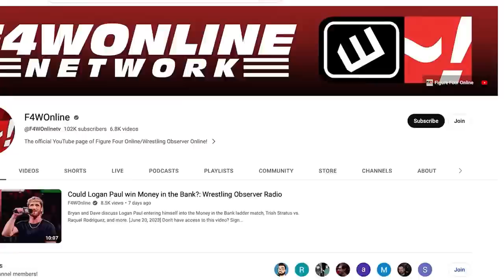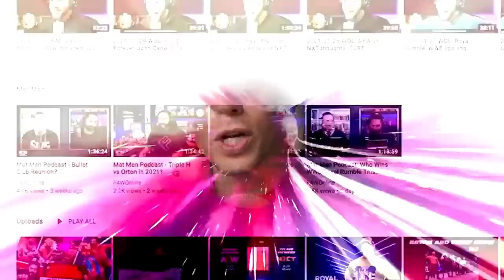Dean Ambrose sure isn't Jon Moxley | Wyatt Family vs. Shield | Bryan & Vinny Show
Bryan Alvarez, Craig, and Shawn recap the Wyatt Family taking on The Shield from Elimination Chamber 2014.